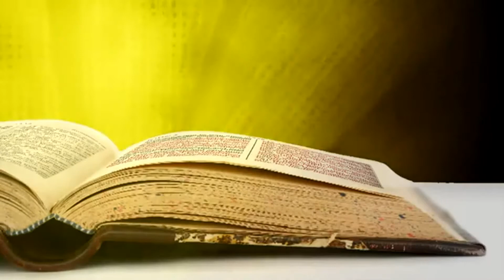Bíblia HD PARA SLIDE